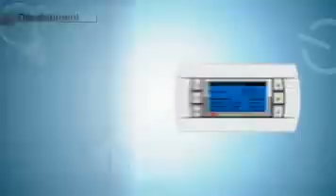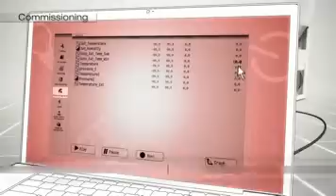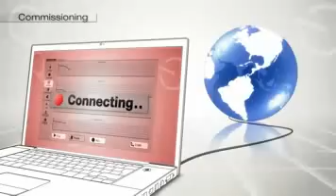1tool Carel USA